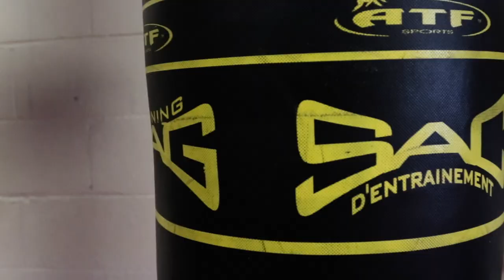Sifu Marc Beauchamp entrainement et motivation mma académie arts martiaux Brossard ( bande annonce )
- Sifu Marc Beauchamp entrainement et motivation mma à l'académie arts martiaux de Brossard ( bande annonce )

Dans ce video d'entrainement et de motivation, on peut voir un régime d'entrainement mma avec derriere une motivation.
Pour réclamer votre pass VIP pour une semaine d'essais gratuite aller

For the E-Store to see all our specials clothing line